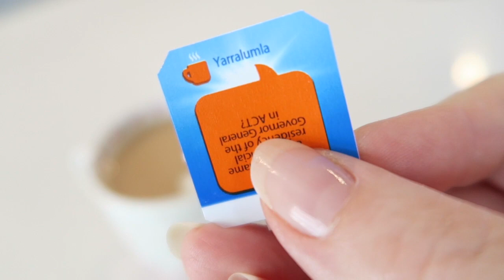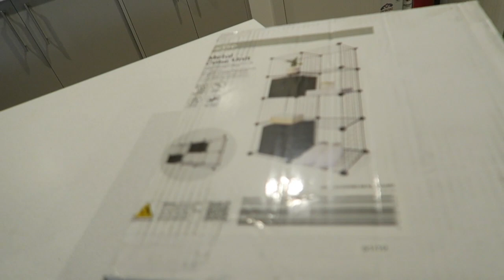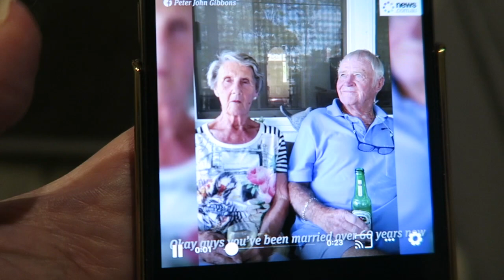More Restrictions In Australia // DITL VLOG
Our PM announced more restrictions today.

I'm Michelle, from Perth, WA. I'm on a weight loss journey to lose over 60kgs. Here on my YouTube channel, I share my weight loss journey (the up’s & down’s), recipes, health & wellness knowledge, and hopefully, help inspire you to live your best life. I make new videos weekly!